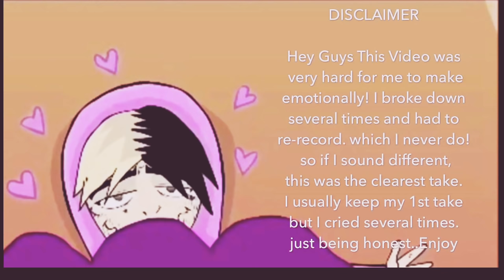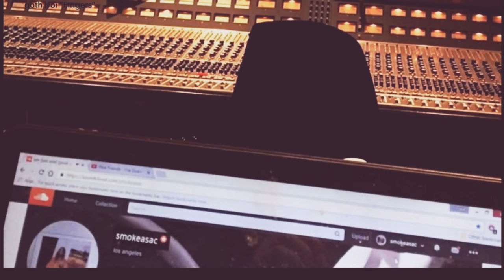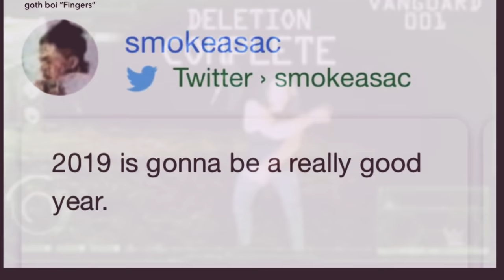Lil Peep Fingers Recap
*Hey guys sorry won’t be a music ending for © for this lil peep fingers YT blocked it, had to take it out* :( But today I’m gonna peel the lid off the heart heavy hit song • Fingers by LilPeep off COWYS2 • which is a Work Of Art btw. I will also explain my new found glory In recently embracing this album & how it caused me to delete my biggest most viewed video yet last night.

Don’t miss why & more, In a video that was very emotional/hard for me to get through while recording. I gave smokeasac the benefit of the doubt here but he did still change a vast amount no way around it! Plz like,Sub & pick up some Lil Peep Merch from his site below Enjoy Guys Love y’all

- Long Live Lil Peep-

Lil Peep Hate Me Lil Peep Broken Smile My All Lil Peep sex with my x Lil Peep Runaway Lil Peep GBC Lil Peep Falling Down Lil Peep Makonnen sunlight on your skin lil peep GOTHBOICLIQUE Lil Peep goth angel sinner

intro theme song : lil peep time bomb

Help me highlight peeps timeline! Did u ever meet or have a special memory with Gus? Send your story along with pics or film to share your story & I will try my best to add it in my content. This is a channel for all of “us” 🖤 rip peep